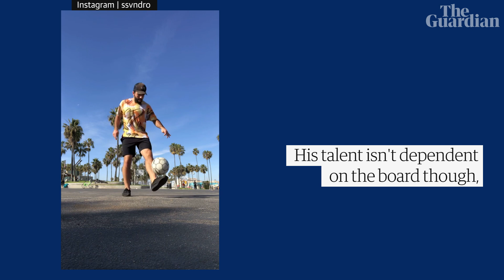Alessandro Canale: the man who does keepie uppies on a skateboard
Alessandro Canale, known as 'Sandro', impresses fans on his Instagram account with videos of his football skills, often demonstrated on a skateboard.

He can frequently be seen riding along with the ball bouncing off his legs, feet and the board itself. Even without the skateboard he has talent to display, with his honed footwork giving him control of any ball.